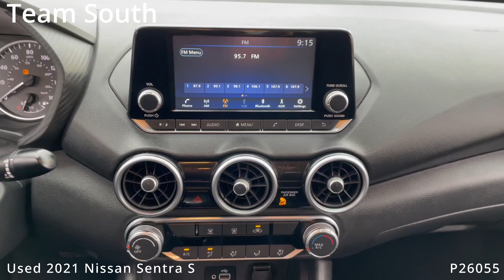Used 2021 Nissan Sentra S P26055